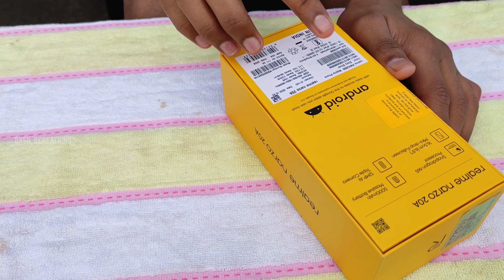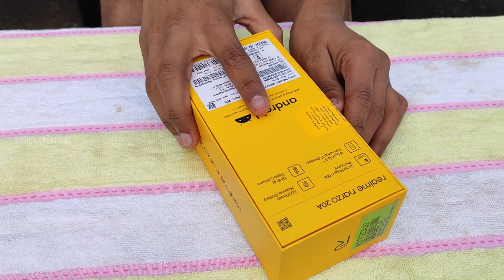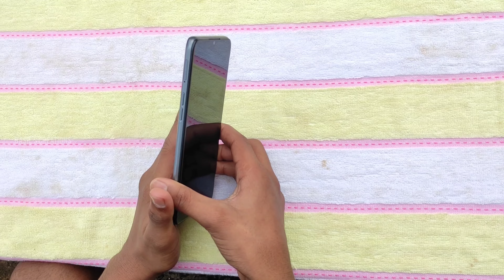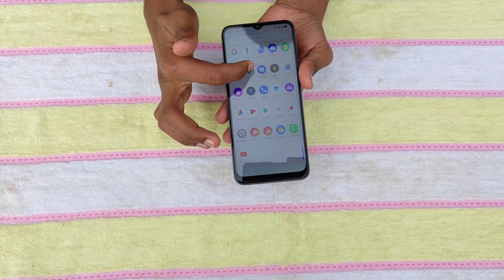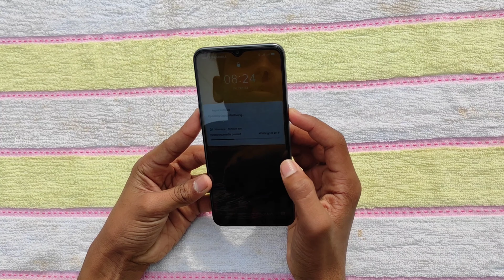realme narzo 20A unboxing and review റിയൽമി നർസോ 20എ എന്ന📱ഫോണിനെ കുറിച്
ഇ ഫോണിനെ കുറച്ചു നിങ്ങൾ
 കേട്ടല്ലോ ഇ ഫോൺ ഒരു അടിപൊളി ഫോൺ അണ് ആർക്കു വേണമെങ്കിലും ഇ ഫോൺ വാങ്ങാം
 ഒരു പ്രശ്നം എന്ന് പറഞ്ഞാൽ
 റ്റി.പി.യു കെയ്‌സ് ഇ ഫോണിന് കൂടെ ലെഭിക്കുന്നില്ല. വില കുറക്കാൻ വേണ്ടി ആണ് എന്ന് തോനുന്നു വേറെ പ്രേശ്നം ഒന്നുമില്ല. വേറെ ഒരു കെയ്‌സ് വാങ്ങി ഇട്ടാൽ തിരുന്ന പ്രശ്നമേ
 ഉള്ളു വില്ലകുറഞ്ഞ ഫോൺ നോക്കുന്നവർക് പറ്റിയ ഫോൺ ആണ് ഇ ഫോൺ.

 ഇ ഫോണിന്റെ വില വീഡിയോയിൽ പറഞ്ഞാട്ടോണ്ട്

വീഡിയോ കണ്ട് ഇഷ്ടം തോന്നിയാൽ സബ്സ്ക്രൈബ് ചെയ്യണേ...

നർസോ 20A ഫ്ലിപ്കാർട്ടിൽ നെറ്റ് ബ്ഗിംഗ് ഉപയോഗിച്ചു ഇ ഫോൺ വാങ്ങുവാണെങ്കിൽ  ₹7️⃣6️⃣5️⃣0️⃣രുബക്കു
ലഭ്യമാണ്.

You reduced the e phone
 Anyone can buy an e-phone as it is a cool phone
 If you say a problem
 The TPU case is not available with the phone.  There seems to be no other problem than that the price is meant to be reduced.  If you buy another case, the problem will be solved
 The e-phone is the perfect phone for those looking for a cheap phone.

 The price of the e-phone is mentioned in the video

 If you are buying an e-phone using NetBing on the Nerso 20A Flipkart 7️⃣6️⃣5️⃣0️⃣₹RS-
Available .

M4tech,mallu traveler,tech trave eat,mkbhd, arjun, unboxing dude,.

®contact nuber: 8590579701